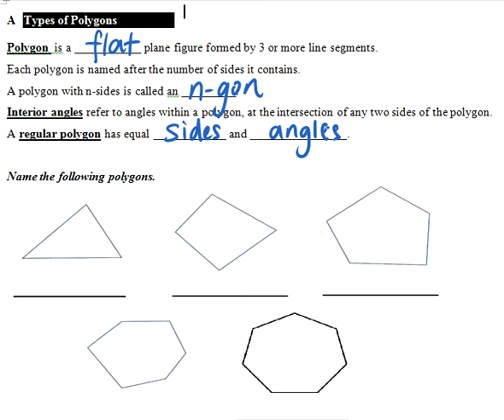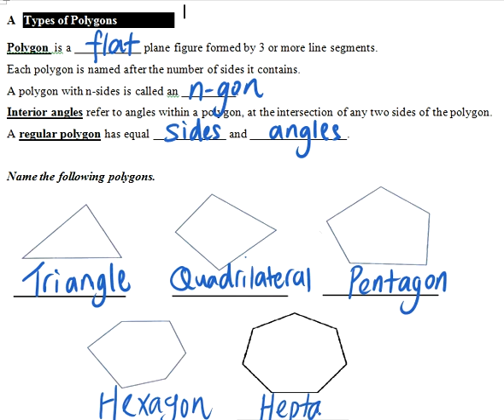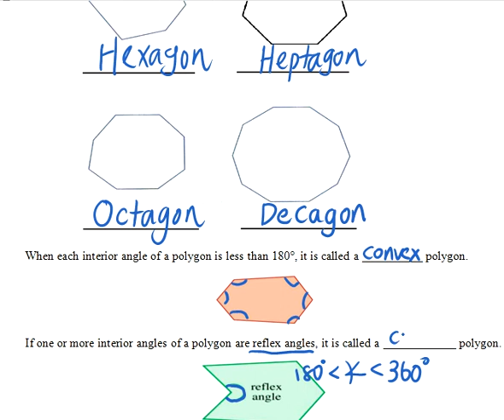Sec 1 Ch 7 Part 3A Types of Polygons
Types of Polygons